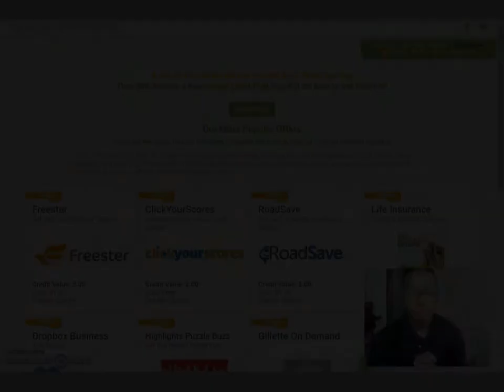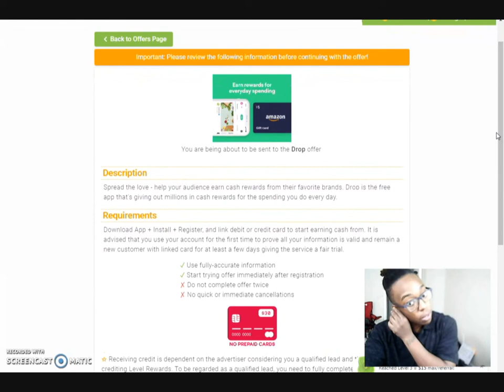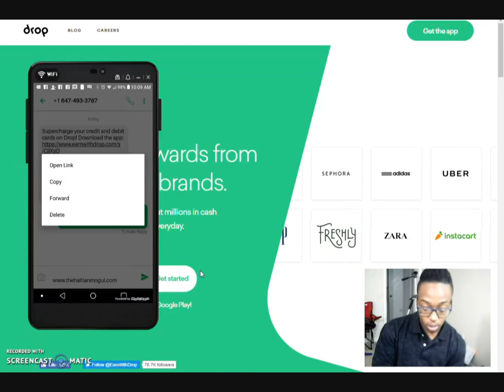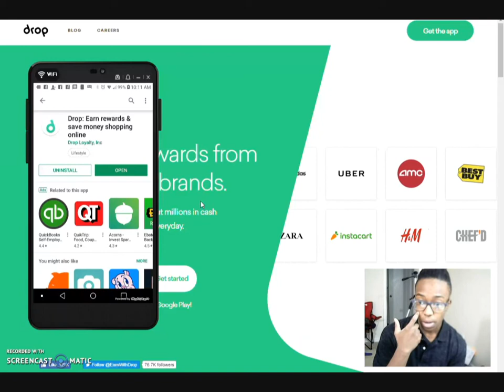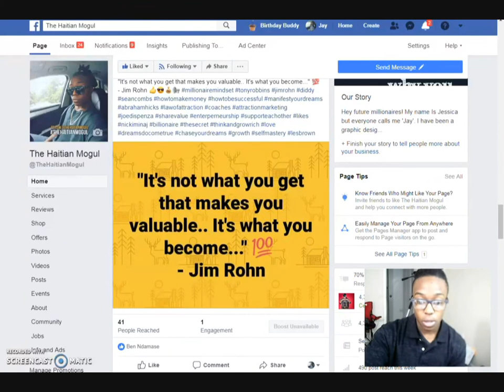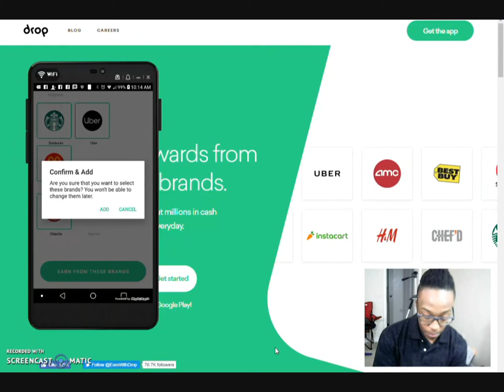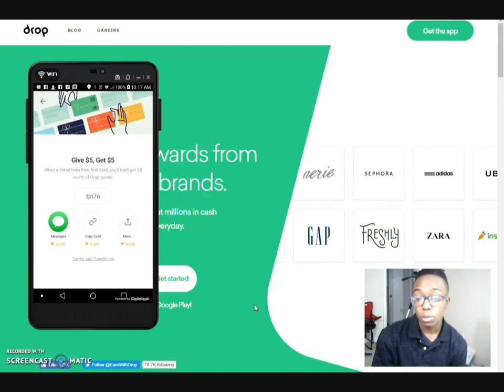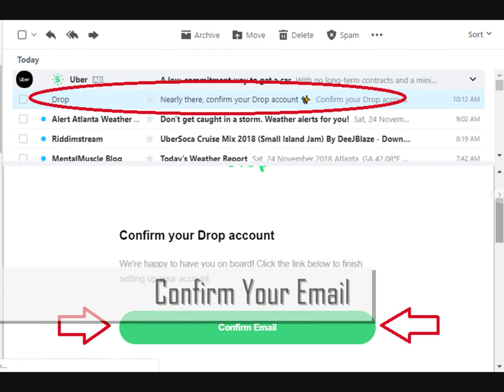Level Rewards Drop Offer | Free Amazon Credits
Use my code to get our 5,000 points: tpt7o

★★ KEYWORDS  ★★

entrepreneur
how to make money online
how to make money with your smartphone
iphone money
make money with phone apps
how to make money anywhere
make money with your laptop
motorclub of america
motorclub of america associate
mca associate
how to make money with mca
is mca a scam
is mca real
bitcoin
how to learn bitcoin
how to learn forex
how to make money with level rewards
level rewards training
register for level rewards
how to make money with forex
how to understand forex trading
how to be a successful trader
amazon credits
amazon credits balance
amazon credits check
amazon credits page
amazon credit card
amazon credits for startups
amazon credits video
amazon credit card login
amazon credit card review
amazon credit card chase
amazon credits where to find
amazon credits audible
amazon credits aws
amazon credits apple
amazon credits apple lawsuit
amazon account credits
amazon audible credits gift
amazon available credits
amazon ad credits
amazon audible credits uk
amazon app credits
amazon book credits
amazon book credits balance
amazon box credits
amazon benefit credits
amazon beauty credits
amazon burst credits
amazon bonus credits
amazon digital credits balance
amazon prime credits balance
amazon credit digital
amazon credit deals
amazon credit department
amazon credit discount
amazon credit dispute
amazon credit disappeared
amazon credit department phone number
amazon credit delivery
amazon digital credits expire
where do amazon credits show up
how do amazon credits work
how long do amazon credits last
do amazon digital credits expire
amazon credits expire
amazon ec2 credits
amazon educate credits
amazon electronic credits
amazon e credits
amazon video credits expire
amazon audible extra credits
buy amazon ec2 credits
amazon credits for no rush shipping
amazon credits free
amazon credits from lawsuit
amazon credits for audible
amazon credits for ebooks
amazon credits for kindle
amazon fresh credits
amazon find credits
amazon free credits lawsuit
amazon gift credits
amazon grocery credits
backpage credits amazon gift card
get amazon credits
amazon credits how to check
amazon credits hearthstone
amazon helix credits
amazon cpu credits / hour
amazon imvu credits
amazon io credits
inc amazon credits
do i have amazon credits
amazon credits kindle
amazon prime kindle credits
free amazon kindle credits
amazon great on kindle credits
amazon credits lawsuit
amazon credits link
amazon learning credits
free amazon credits lawsuit
amazon mp3 credits
amazon music credits
amazon my credits
amazon marketplace credits
amazon map credits
amazon prime movie credits
amazon view my credits
amazon audible buy more credits
amazon audible how many credits
amazon credits no rush
amazon now credits
amazon prime now credits
amazon credits on account
credits on amazon
amazon credits pantry
amazon credits payments
amazon promotional credits
amazon promo credits
amazon postage credits
amazon qwiklabs credits
amazon r6 credits
amazon restaurant credits
amazon research credits
amazon reward credits
amazon referral credits
amazon return credits
amazon no rush credits
amazon view no rush credits
redeem amazon credits
amazon credit score
amazon credit synchrony
amazon credit store card
amazon credit services
amazon credit sign in
amazon credit secrets
amazon credit shipping
amazon credit special financing
amazon credit support
amazon credit sync
amazon credits to cash
amazon tax credits
amazon t2 credits
amazon training credits
amazon ec2 t2 credits
transfer amazon credits
amazon unused credits
amazon uk credits
check amazon credits uk
amazon.co.uk credits
using amazon credits
amazon credits view
amazon vine credits
amazon video credits check
amazon prime video credits
view amazon video credits
amazon digital video credits
amazon web credits
amazon gift wrap credits
amazon xbox credits
amazon your credits
amazon check your credits
amazon see your credits
amazon audible 2 credits
amazon credits for slower shipping